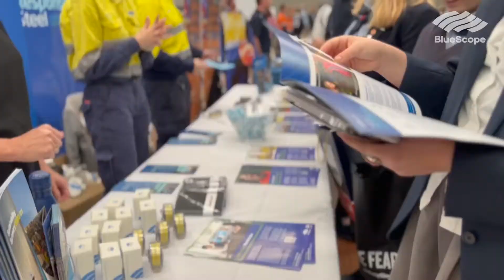Faces of BlueScope: Careers in Engineering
In 2022, the Illawarra School Careers Expo returned after a two-year hiatus due to the pandemic. Seizing the opportunity to meet enthusiastic high school students there, various BlueScope people participated in the event. In this video, you'll meet a few of them, including Bronte Watson (Talent Coordinator) and Materials Engineering Cadets Matthew Gigliotti, Lara De Oliveira, Jayden Webb and Alanah Hunter. On top of that, students Josh and Seb shared their experience at the expo.